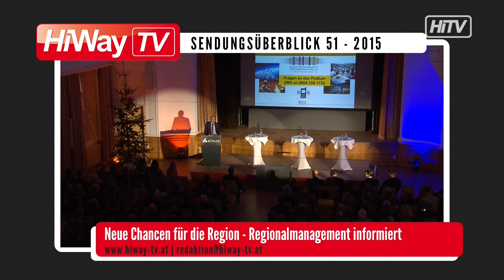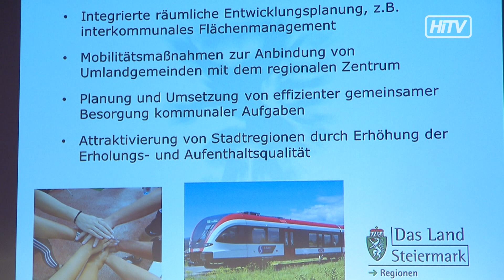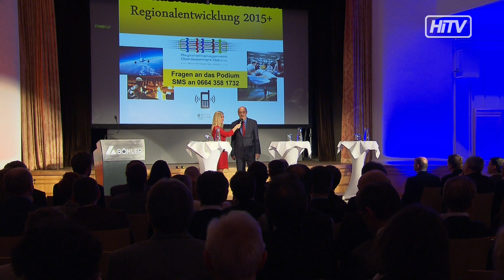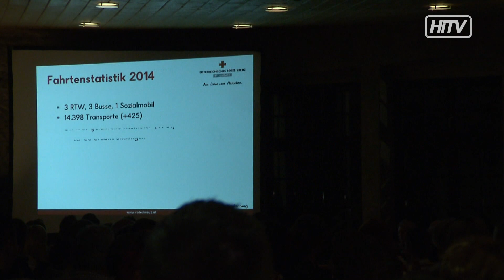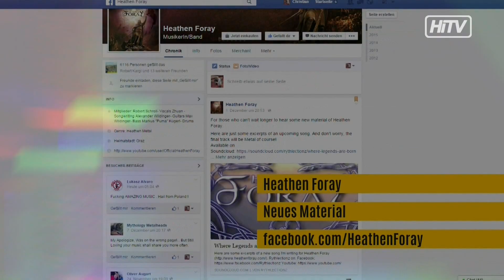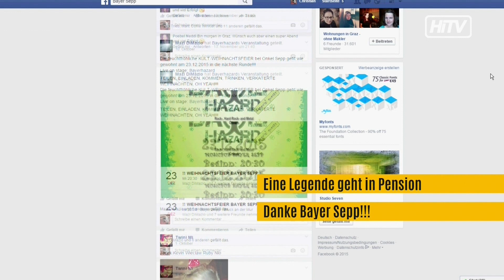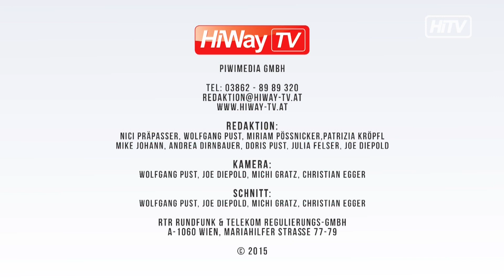HiWay TV Sendung KW51 2015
HiWay-TV – Ihr Infotainment aus der Obersteiermark heute mit diesen Themen:

News:
01:25 Erweiterung des City Centers in Bruck
02:51 Wintersportprojekt der NMS Thörl und dem Verein Sportbündel

Infotainment:
04:24 Neue Chancen für die Region - Regionalmanagement Obersteiermark Ost informiert
10:20 Das 3. Adventwochenende am Brucker Weihnachtsmarkt
12:28 Weihnachtsfeier des Roten Kreuz Kapfenberg
14:03 HiWay -TV - Events
15:47 Kinovorschau Bruck
17:42 CLOSE UP - Thorsten Buhl - Er ist Mister Leather Europe 2015
29:20 ROCK BLOCK - Musik von Jaya the Cat